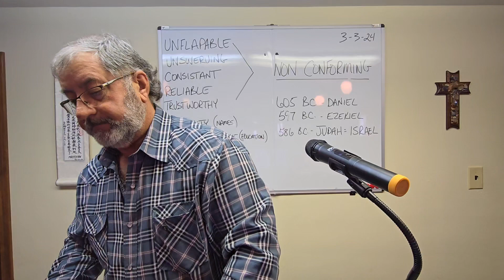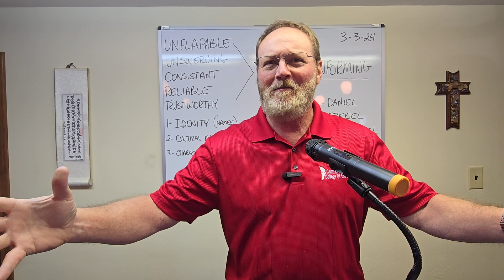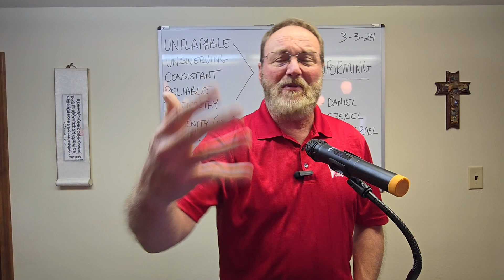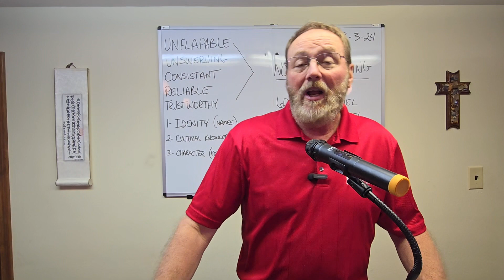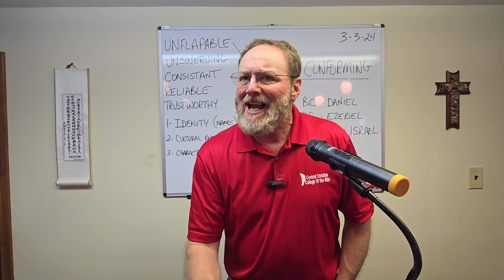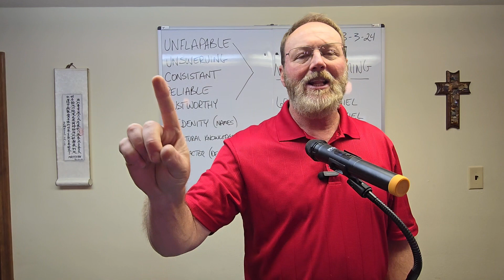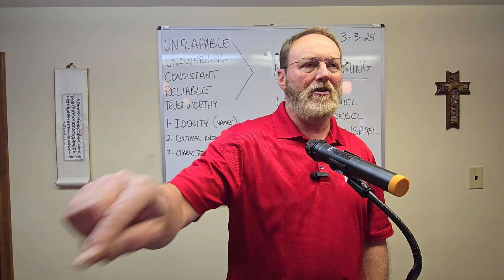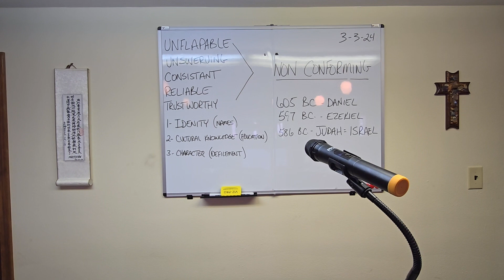Daniel 6, an excellent spirit of obedience to God, delivers Daniel from a den of lions